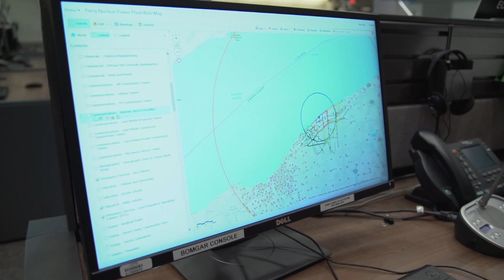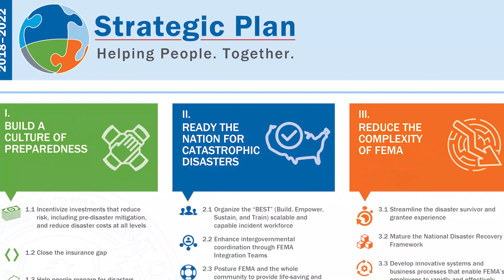Region 5 REP GIS Initiative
At FEMA Region 5, we have many unique geographic and demographic indicators that must be considered when forming successful emergency plans. That's why our REP GIS program initiative is so important. The portal allows stakeholders with a valid need-to-know to view sensitive but unclassified critical infrastructure data they don't normally have access to. This cutting edge initiative assists communities to plan and prepare for commercial nuclear power plant incidents.